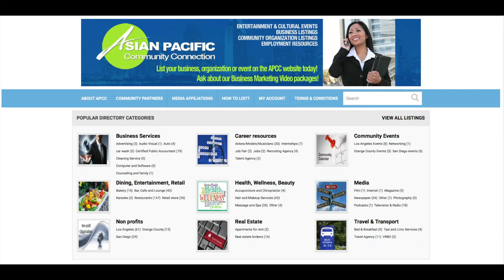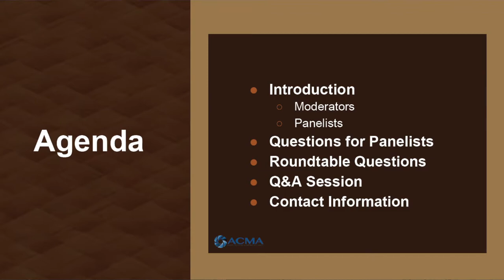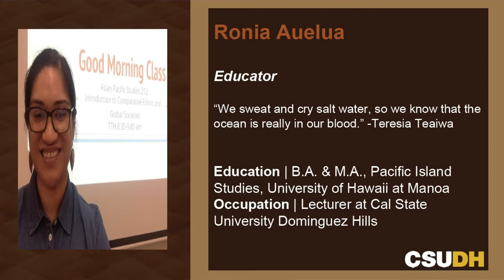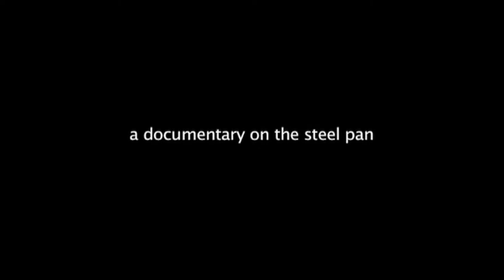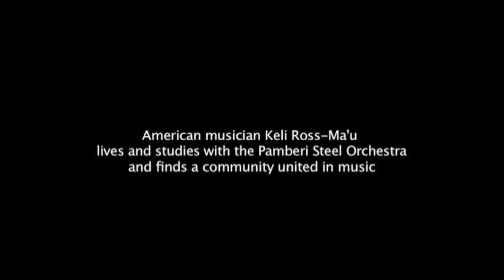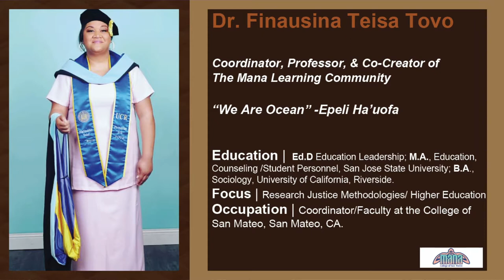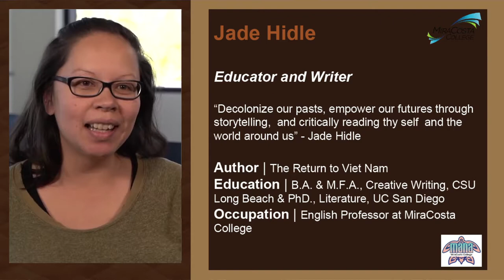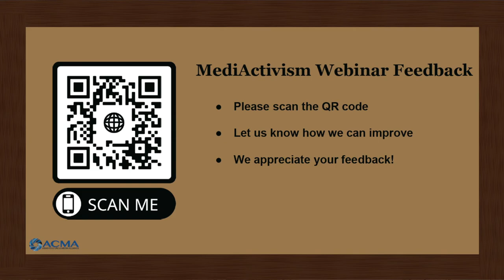"Navigating the Space In Between" Pacific Islander American Heritage & Identity - MediActivism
What does Pacific Islander culture mean in the United States? In the second installment of ACMA's MediActivism Webinar Series, our guest panelists explore what the Pacific Islander and American identity means today.

Many of our panelists were involved in the MANA program, a resource for Pacific Islander Americans in higher education.

MediActivism is a webinar series hosted by Asian Culture & Media Alliance to bring awareness to different issues that affect the AAPI community. ACMA Watch our first episode of MediActivism

About Asian Culture & Media Alliance (ACMA):
ACMA is a 501(c)(3) non-profit organization based in San Diego, CA, and founded in 2013 to create a voice of empowerment and awareness within the Asian American and Pacific Islander communities in Southern California. As part of our mission, ACMA hosts various programs including a bi-annual media training & internship program called Take One, the Asian Voices cultural television series, and our brand-new Asian Voices Radio podcast.